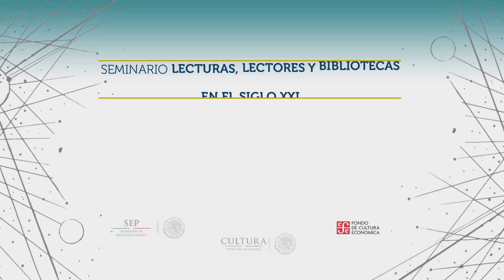Seminario Lecturas, lectores y bibliotecas en el siglo XXI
El Seminario Lectura, lectores y bibliotecas en el siglo XXI que organiza la Secretaría de Educación Pública, la Secretaría de Cultura y el Fondo de Cultura Económica, está dirigido a docentes de escuelas públicas participantes en el Programa Escuelas de Tiempo Completo, en el que participarán expertos, nacionales y extranjeros, así como especialistas en el estudio de distintos aspectos de la cultura escrita.